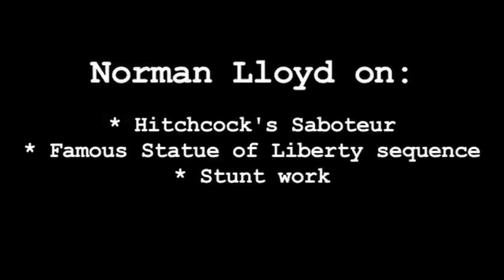Norman Lloyd - Pt 1 - Hitchcock's Saboteur - Statute of Liberty scene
Norman Lloyd on Statue of Liberty scene in Hitchcock's Saboteur, stunt work